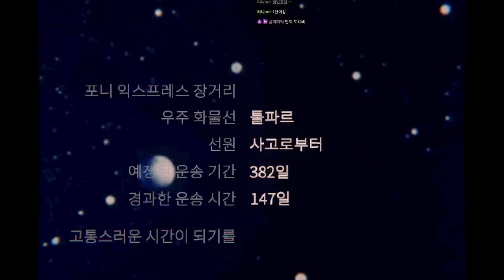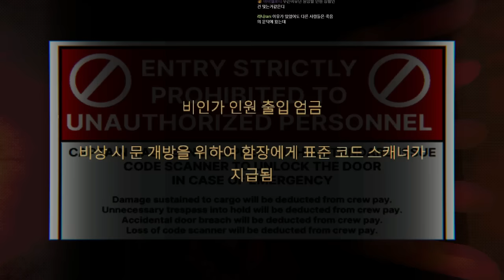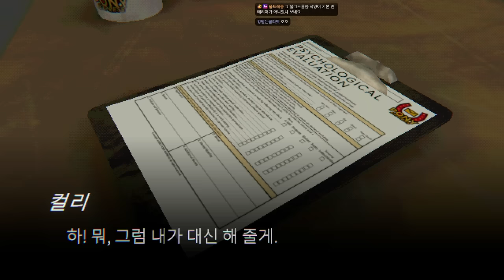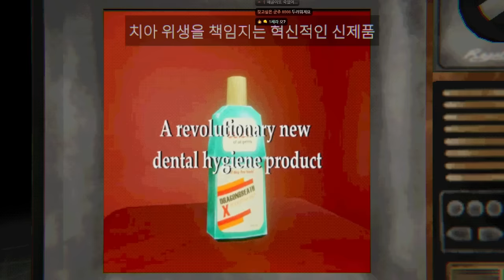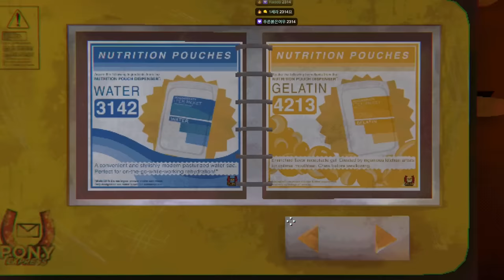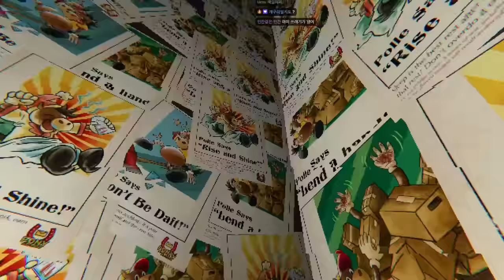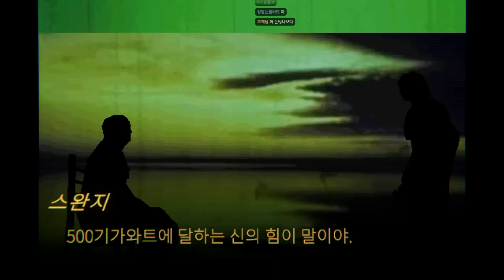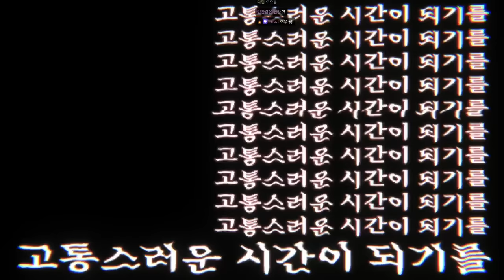인간의 이기심과 잔인함의 끝을 보여주는 게임 (마우스워싱)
가격: 14500원